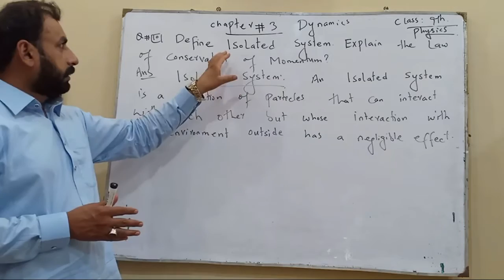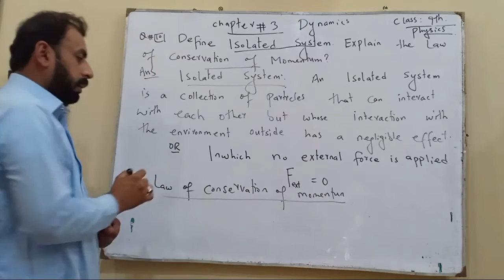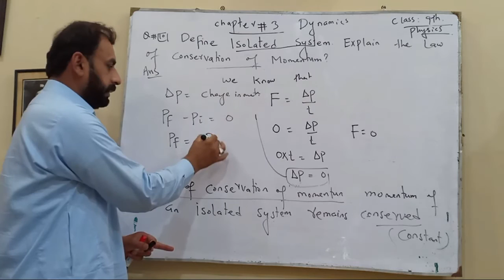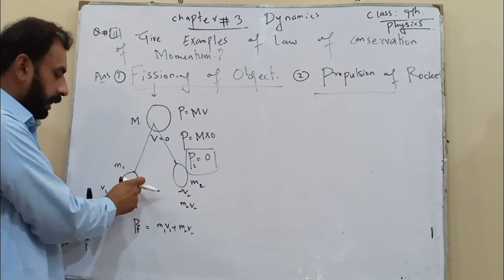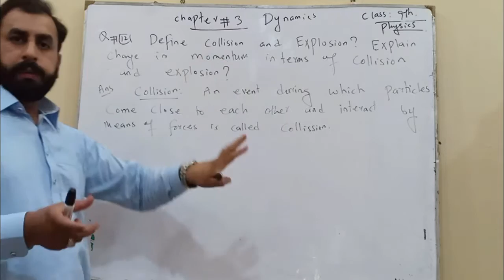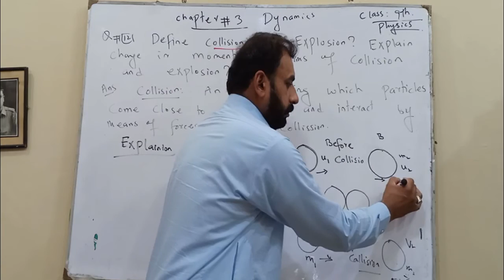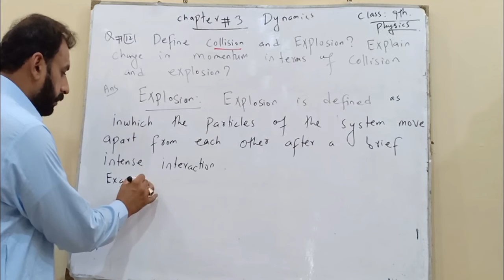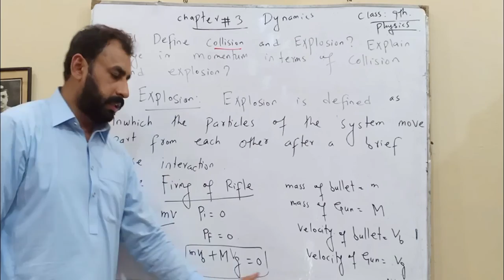Law of Conservation of Momentum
Isolated System and law of conservation of Momentum,
Examples of Law of Conservation of Momentum
Collision and Explosion